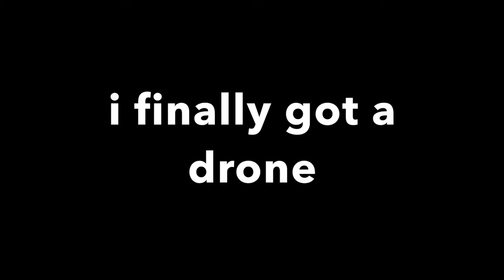drone film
test film to see if my drone works correctly or not. what do you guys think?